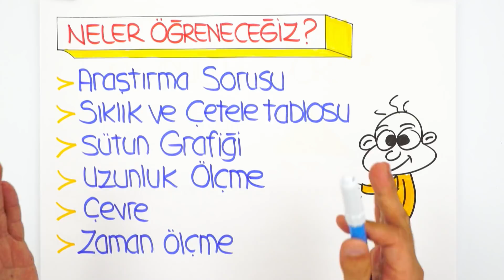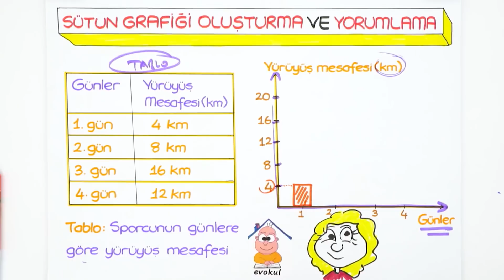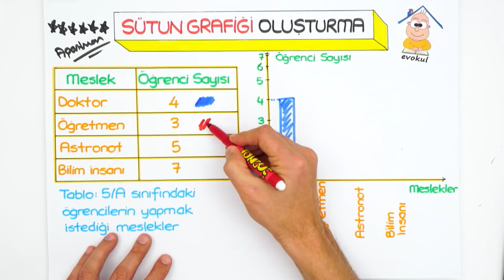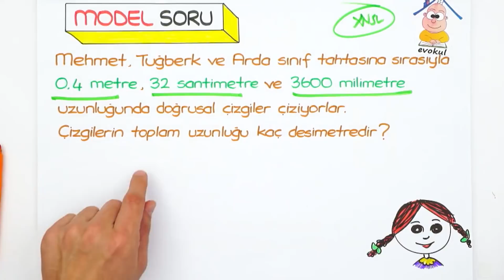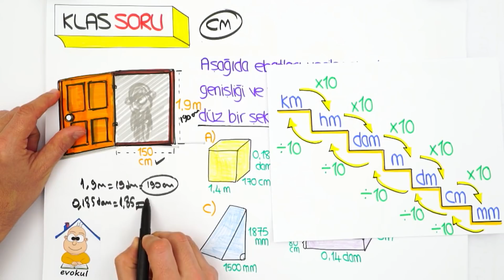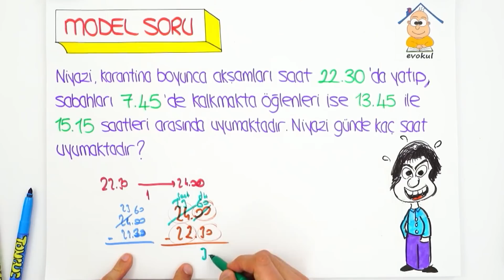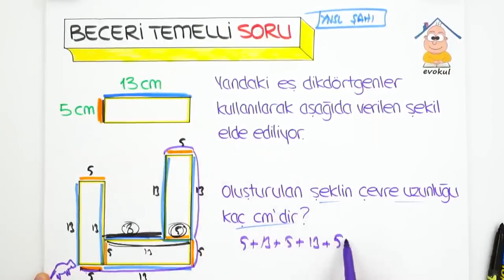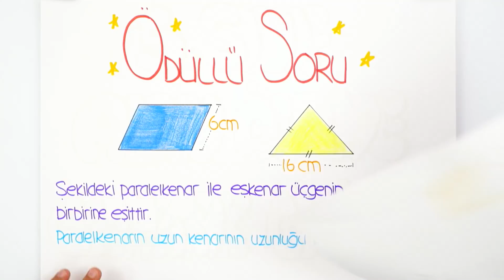Veri İşleme | Telafi Kampı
Telafi Kamp başladı! Kamp boyunca tüm eksiklerimizi kapatıp 6. sınıfa eksiksiz başlayacağız. Matematik dersinde "Veri İşleme" ünitesini tekrar ediyoruz. Sakın kaçırma!